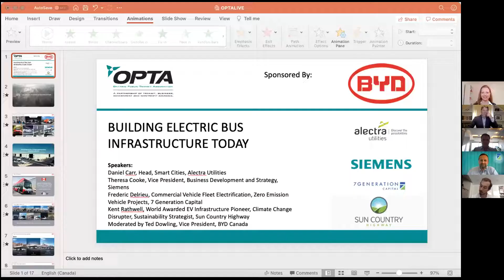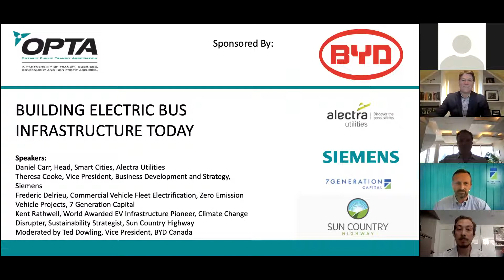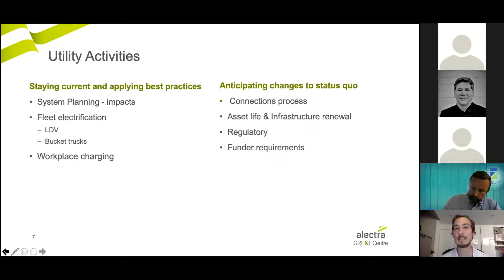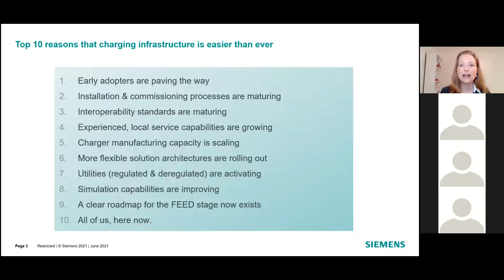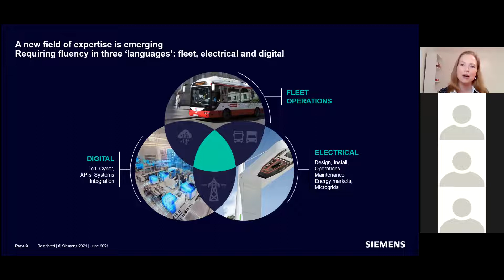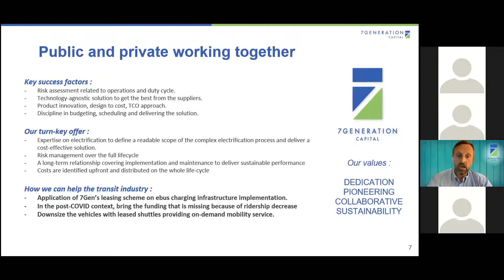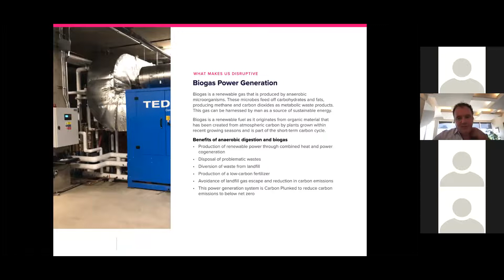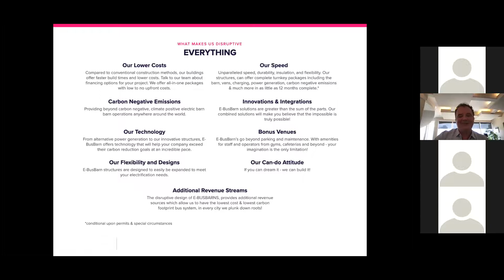Building Electric Bus Infrastructure Today | Webinar by BYD Canada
Building Electric Bus Infrastructure Today
Wednesday, June 9, 2021 1:30 PM - 3:00 PM

Session Type: Moderated Panel

Topic Description

BYD is pleased to have the opportunity to bring in infrastructure specialists to discuss the requirements to electrify bus fleets. This will be educational and allow small and medium transits to gain valuable information that might get overlooked.

Speakers:

Daniel Carr, Head, Smart Cities, Alectra Utilities
Theresa Cooke, Vice President, Business Development and Strategy, Siemens
Frederic Delrieu, Commercial Vehicle Fleet Electrification, Zero Emission Vehicle Projects, 7 Generation Capital
Kent Rathwell, World Awarded EV Infrastructure Pioneer, Climate Change Disrupter, Sustainability Strategist, Sun Country Highway
Moderated by Ted Dowling, Vice President, BYD Canada
Learning Objectives

Objective 1: Transits should electrify what they can now
Objective 2: Utilities will play a major role in Electrification
Objective 3: Electrification is not as daunting as it appears